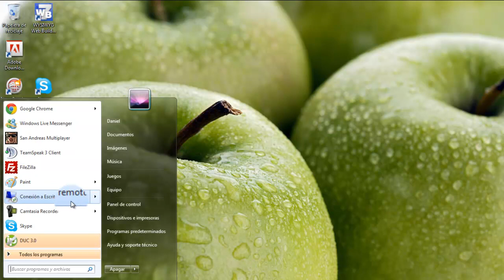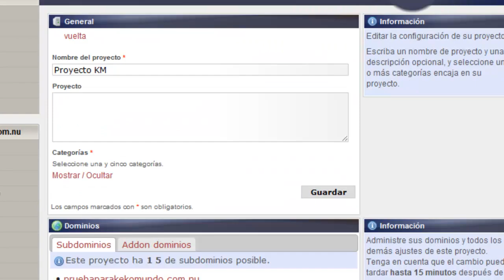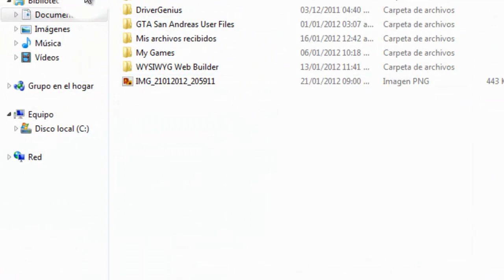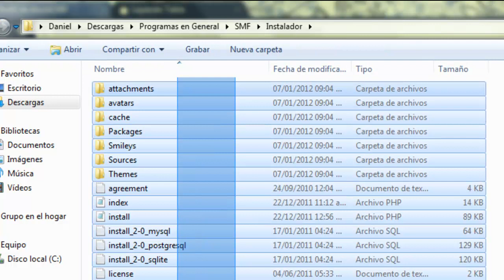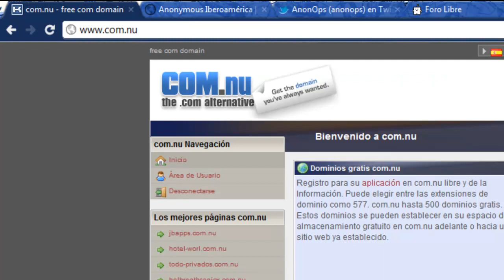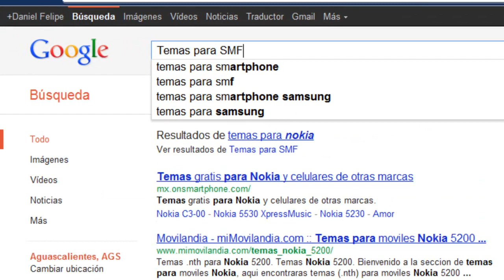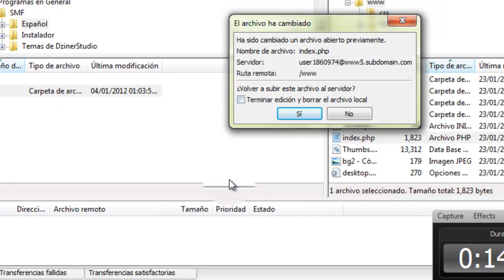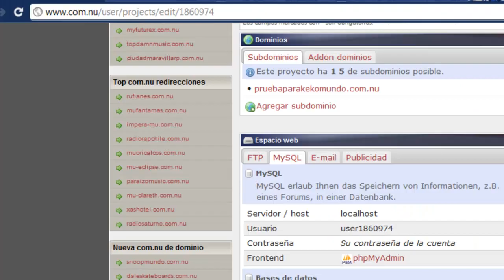Cómo hacer una multiservidora [HABBO]